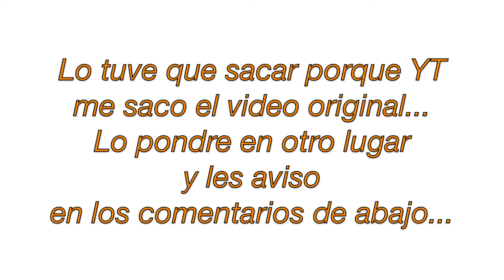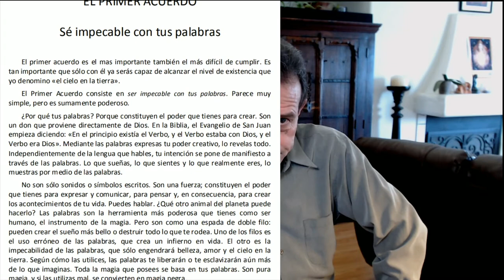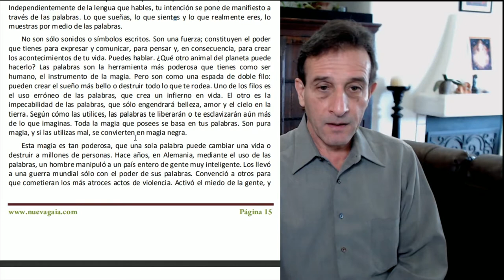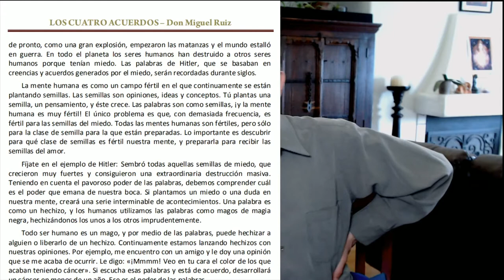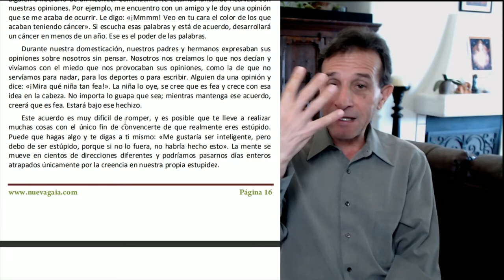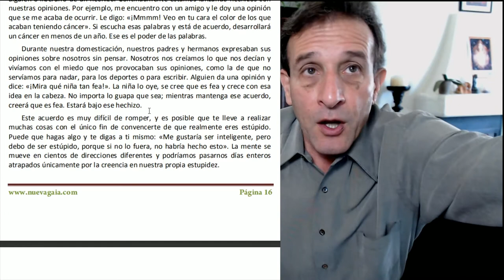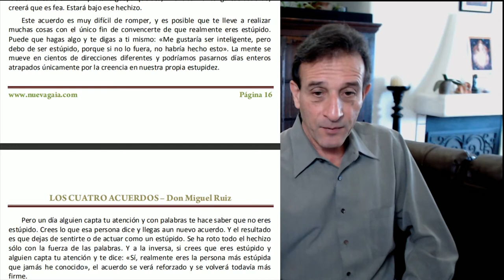Los Cuatro Acuerdos de Don Miguel Ruiz Parte 1 -15 min Meditation y Sesión de Sanación Grupal